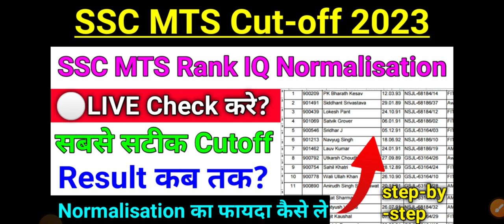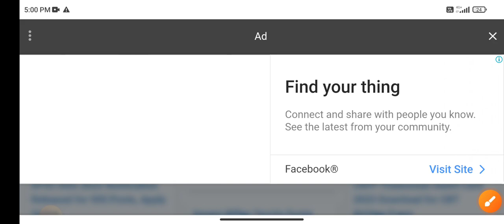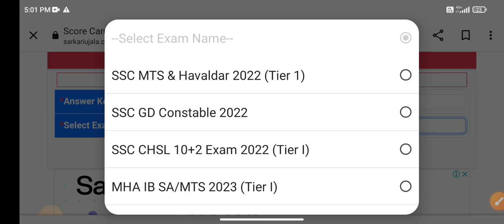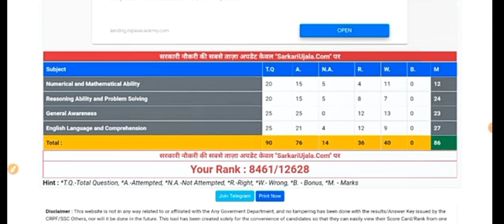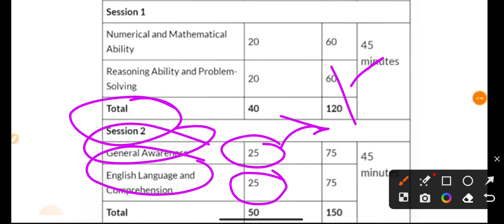SSC MTS Cut off 2023 | ssc mts safe score 2023 | ssc mts result 2023 kab aayega | mts normalisation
how to benifit in normalisation marks for ssc mts exam
ssc mts normalisation marks 2023
ssc mts 2023 latest news today
mts cut off 2023
ssc mts 2023,ssc mts result 2023
ssc mts result,ssc mts new vacancy 2023
ssc mts ka result kab ayega
ssc mts answer key 2023 date
ssc mts 2023 expected cutoff
ssc mts havaldar result 2023
ssc mts cut off 2023 expected
ssc mts safe attempt 2023
ssc mts 2023 safe attempt